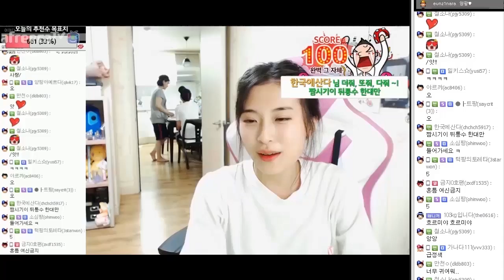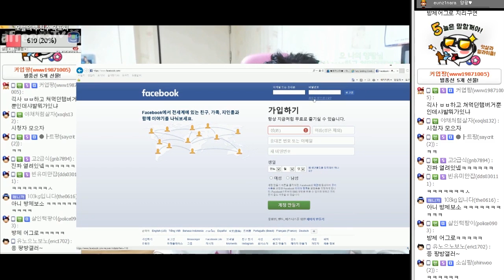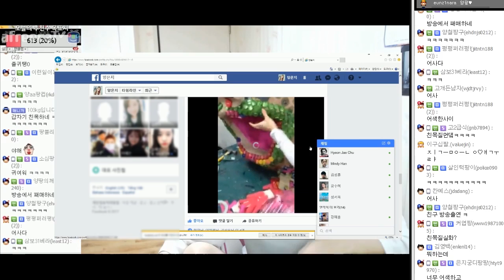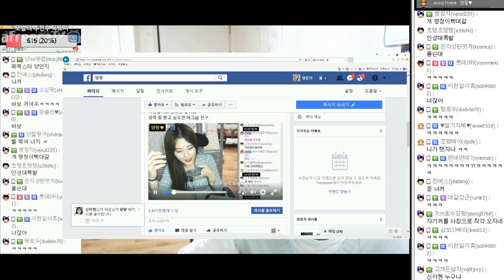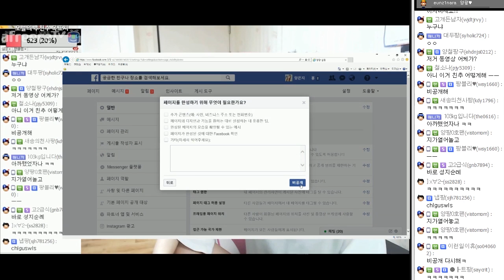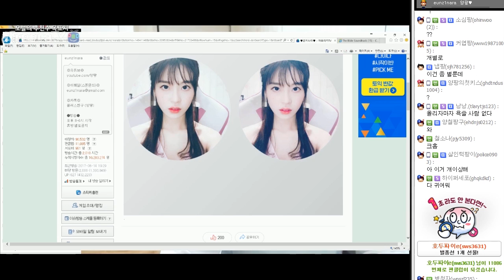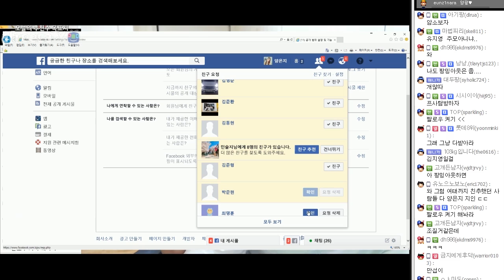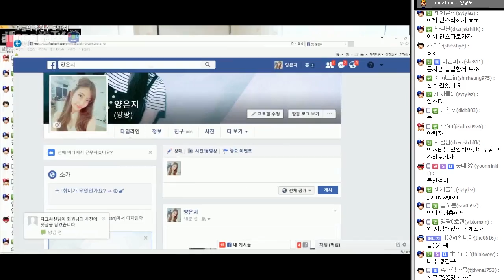페북이 해킹당했다고?? 비공개했던 양팡 페이스북이 열려있다..? [17.06.14 #2] 양팡